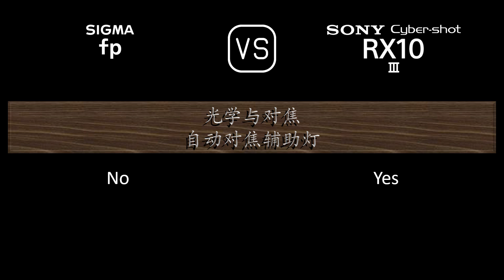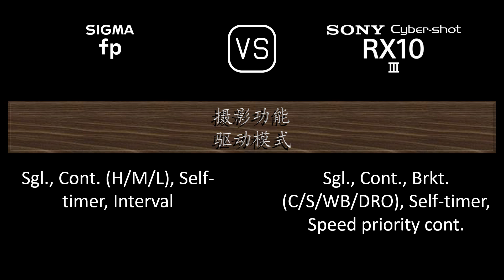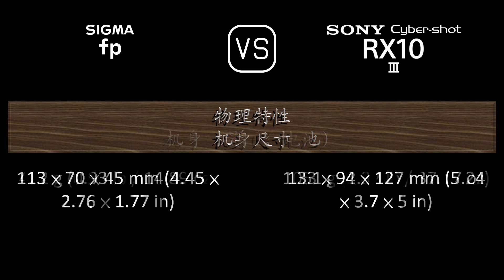Sigma fp 与 Sony Cyber-shot RX10 III 的规格比较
本视频是 Sigma fp 与 Sony Cyber-shot RX10 III 的功能概述和规格比较 (comparison of specifications)，希望对您有所启发。感谢您的支持。

00:24 推出
00:32 机身
00:41 传感器
01:05 图片
01:21 光学与对焦
02:10 屏幕
02:30 取景器
02:46 摄影功能
03:47 录像功能
04:04 贮存
04:08 连接性
04:36 物理特性
04:56 杂项